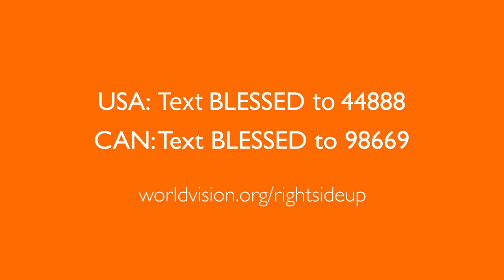Right Side Up podcast - Episode 5 with Danielle Strickland, Jo Saxton, and Princess Zulu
“Blessed are those who hunger and thirst for righteousness, for they will be filled.” Matthew 5:6

What has God called you to be in this life? On this week’s episode of the Right Side Up season, Jo Saxton interviews Princess Zulu. After discovering she herself was HIV positive, Princess Zulu became an advocate and ambassador for those affected by HIV/AIDS and poverty. Princess Zulu’s story motivates us to pursue righteousness, fight for justice with courage and hope, and take one step further in living right side up.

Find Princess Zulu’s book: Warrior Princess

Each week, we’ll also be journeying toward World Vision’s Matthew 25 Challenge, this November 2020.

Sign up for the Matthew 25 Challenge and early access to each episode
USA: Text BLESSED to 44888
CAN: Text BLESSED to 98669